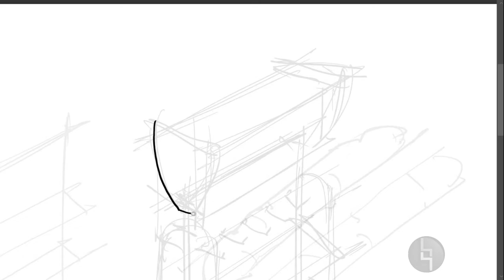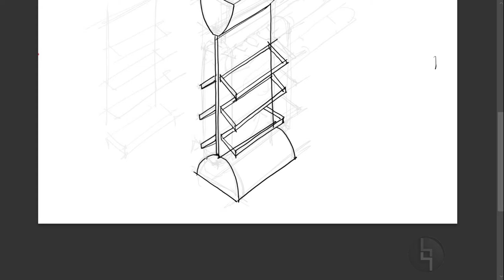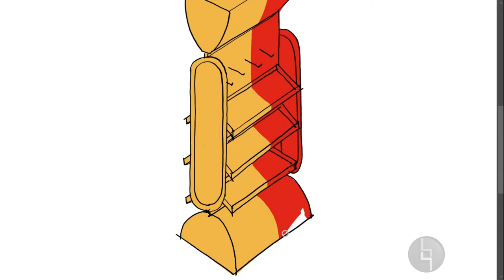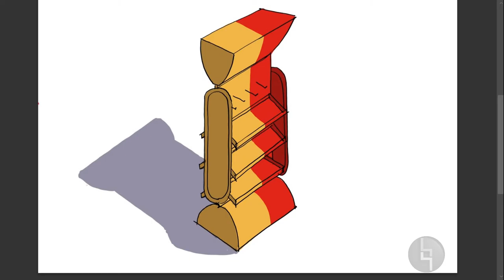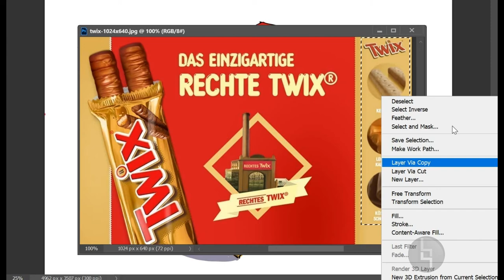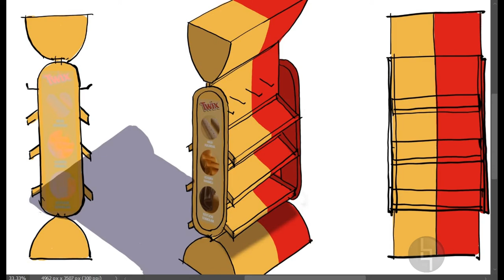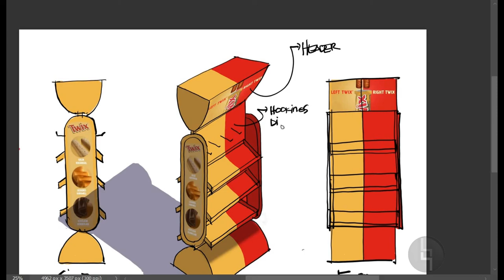HQ - Speed concept drawing candy chocolate display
concept making of a famous brand chocolate candy with crunchy biscuit top with caramel and coated with milk chocolate. inspired from a candy wrapper and left / right marketing.